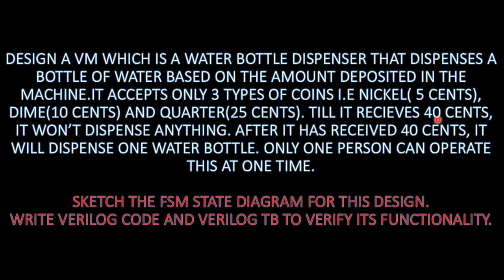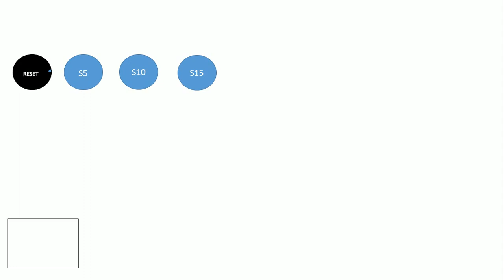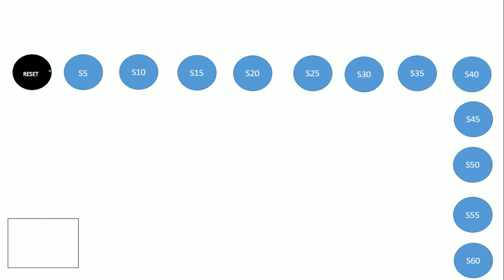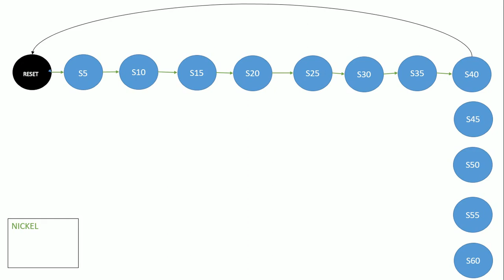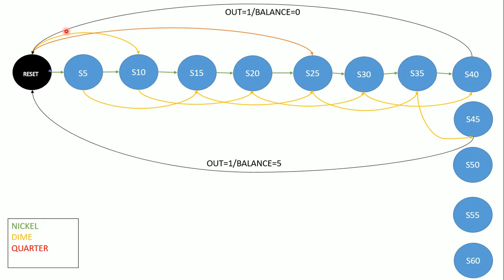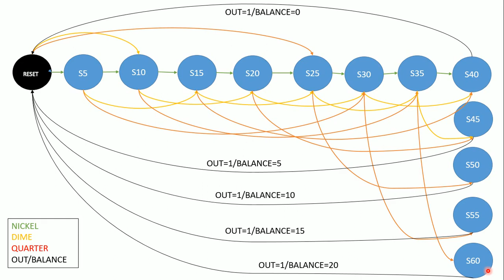DESIGN A WATER DISPENSER VENDING MACHINE USING VERILOG HDL. PART 1/2 : FSM STATE DIAGRAM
In this video, i explained about the fsm state diagram of water dispensing water machine. the next video is coming soon.